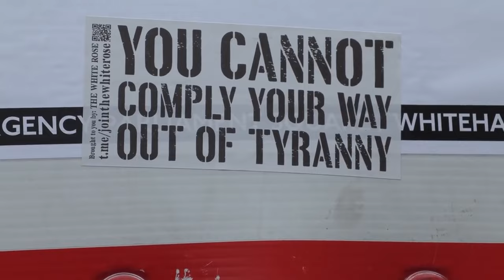What is True Freedom | Swami Aniruddha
What is true freedom and how can we achieve it?

When we follow a spiritual path or a Guru, we often fear losing our freedom.

In this video, I will explain why our so-called freedom is actually our greatest enslavement.

INSTAGRAM you want to support